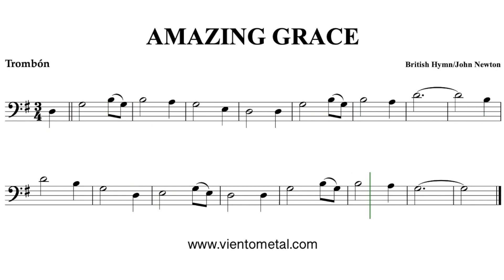Partitura para Trombón con Play Along - Amazing Grace